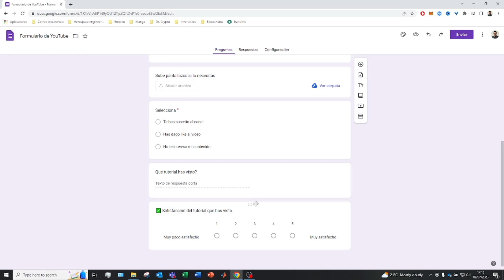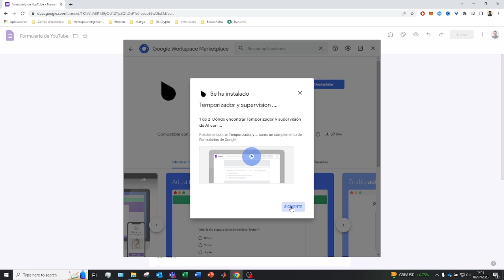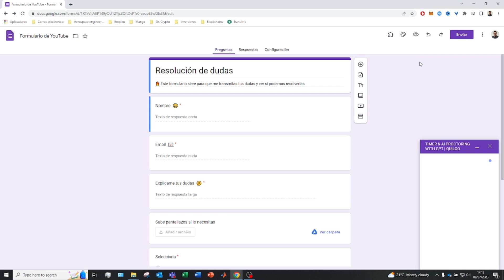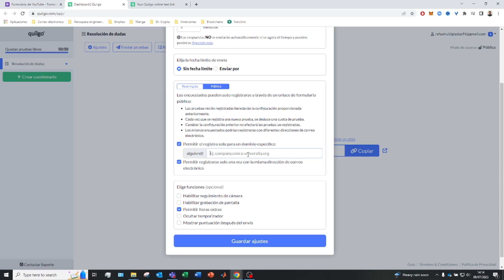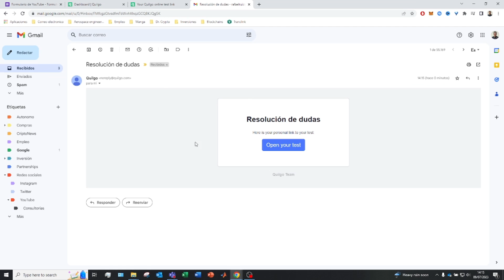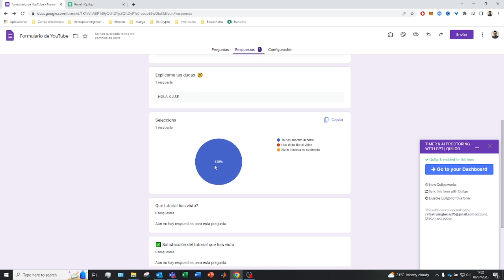✅ Como poner un LIMITE DE TIEMPO EN GOOGLE FORMS 2025 🚀 Tutorial de GOOGLE FORMS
Vamos a EXPLICARTE cómo crear un formulario con Google Forms con temporizador PASO A PASO para crear todo tipo de formularios con tiempo limitado

Vamos a explicarte cómo crear un formulario con Google Forms, la aplicación Formularios de Google que encontrarás dentro de Google Drive. Con ella, podrás crear todo tipo de formularios y enviarlos después para que las personas que elijas y a las que añadas en las opciones de compartirlo puedan responderlos.

Las opciones a la hora de darle forma a tu formulario son casi infinitas, pero nosotros te vamos a explicar paso a paso las funciones básicas con las que puedes trabajar. Luego, con estos conocimientos y tiempo para darle forma, sólo te quedará adaptarlo poco a poco a tus necesidades y compartirlo.

Veras como crear un temporizador para los formularios y te mostrare como compartirlo con la gente que deseas: alumnos, encuestados, entrevistados, etc. Veras que es muy facil con la aplicacion que os vos a enseñar.

⭐ PALABRAS CLAVE ⭐
formulario
google forms
forms
tutorial google forms
limitar tiempo